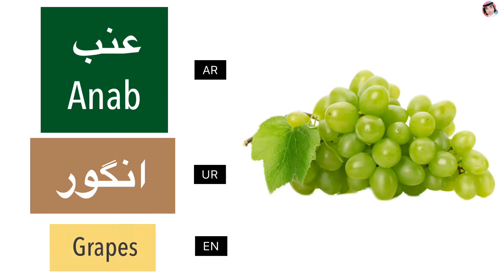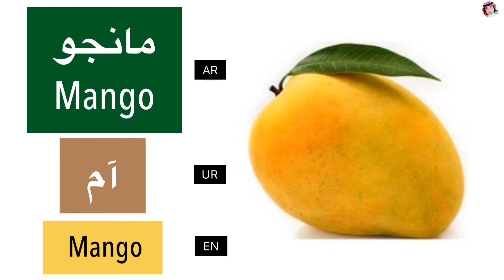Fruits name in Arabic and English | پھلوں کے نام عربی میں | phalun ke naam arabi or english main